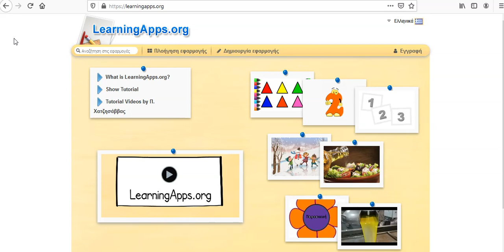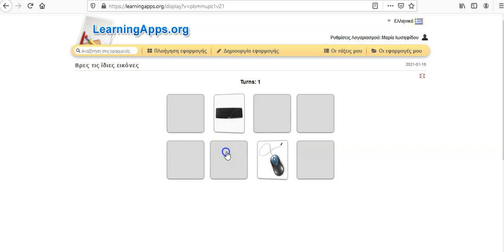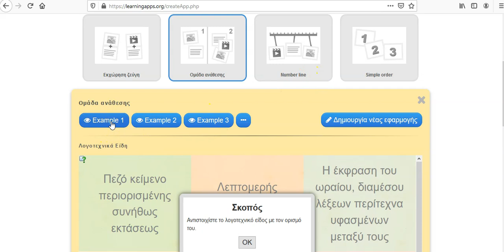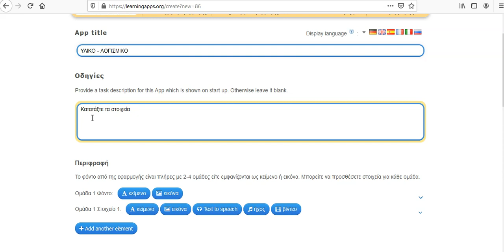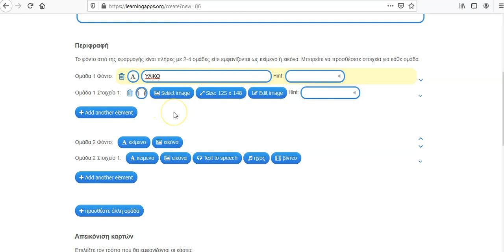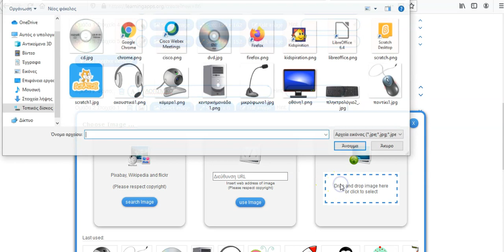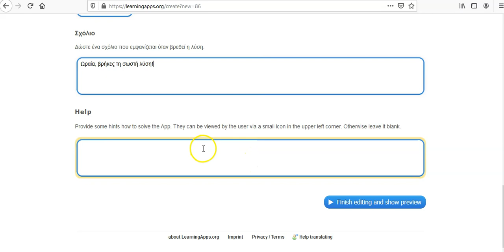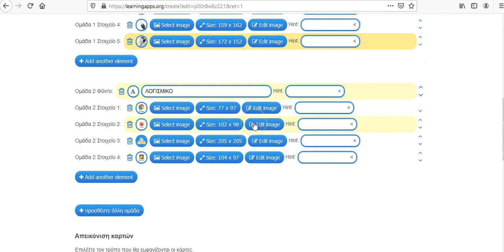learningapps δημιουργία εφαρμογής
Παράδειγμα δημιουργίας εφαρμογής στο περιβάλλον του learningapps.